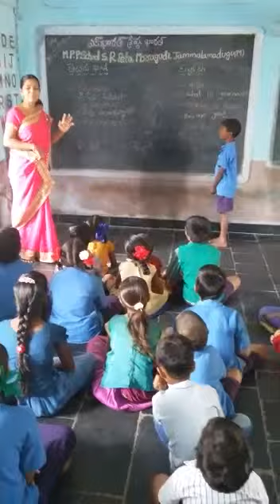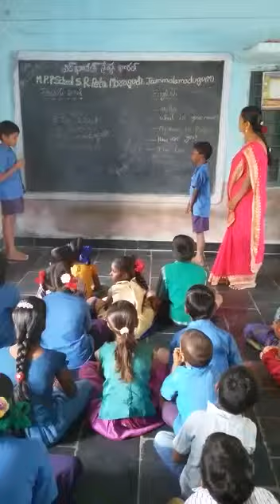BHASHASANGAM TELUGU MPPS S.R.PETA JAMMALAMADUGU